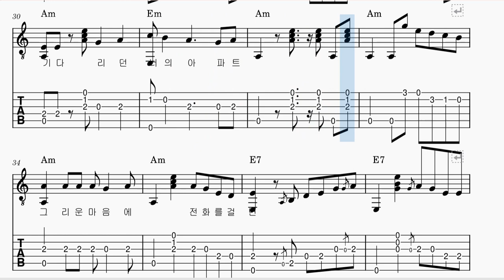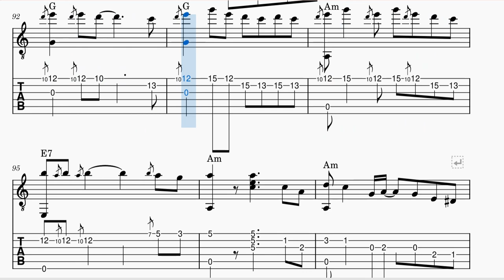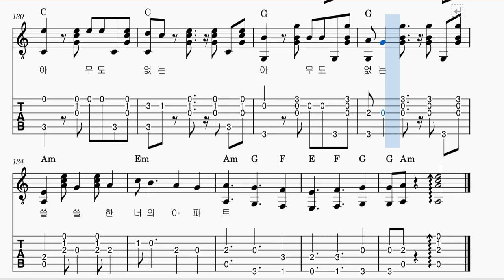아파트 기타악보_윤수일_fingerstyle guitar score(대충치는 쉬운 핑거스타일 기타악보)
윤수일의 아파트 기타악보입니다. apartment
중간 애드립 밴딩해야 하는 것을
햄머링이나 슬라이드로 적절하게 하셔서 운지법을 적당하게 하십시오.